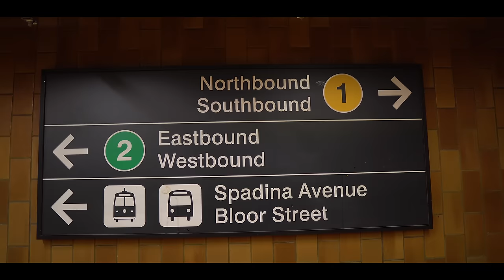Erez Zobary - Before I Knew You (Dance Video)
Official video for 'Before I Knew You', the first single off of Erez Zobary's EP 'July Clouds'

Massive thank you's to:
Benjamin Liddell (Videographer + Editor)
Adam Eisen (Writer and Composer)
David Lipson (Producer)
Deborah Khodanovich (Cover art)
Ben Sterlin (Dancer + dear pal)